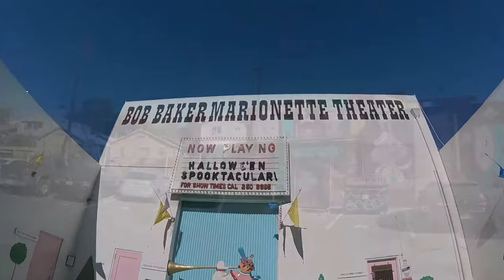Bob Baker Marionette Theater Building in Los Angeles [CC]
The Bob Baker Marionette Theater is the oldest children's theater company in Los Angeles.